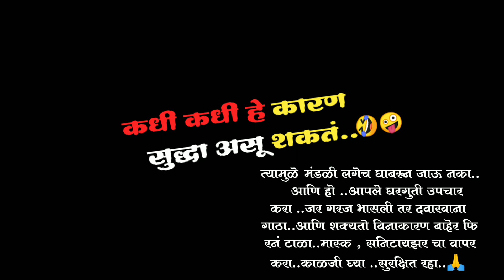कधी कधी हे कारण सुद्धा असू शकतं..🤣🤪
|| कधी कधी हे कारण सुद्धा असू शकतं..🤣🤪||  @kokan express

नमस्कार मंडळी ..तुमच्यासाठी घेऊन आलोय नवा कोरा करकरीत व्हिडियो ज्याचं नाव आहे.. कधी कधी हे कारण सुद्धा असू शकतं..🤣🤪
सदर व्हिडियो मध्ये  कोणाचेही मन दुखावण्याचा बिलकुल हेतू नाय .. सदर व्हिडियो मनोरंजनाचा भाग म्हणून पहा🤗🙏व्हिडियो पूर्ण बघा मंडळी 👍आणि पुढील व्हिडियो कोणत्या विषयावर बनवायची हे पण सांगत जा ..आम्ही बनवण्याचा प्रयत्न करू👍.अजुन पण व्हिडियो ला लाईक केला नसेल तर करूंन घ्या सबस्क्राईब नसेल केला तर ते पण करून सोबत घंटा वाजवून टाका.

                   🌴🌊आम्ही कोंकणकर🌊🌴
                           🏞कोंकण वासी🏘
                        🙏🚩जय महाराष्ट्र🚩🙏